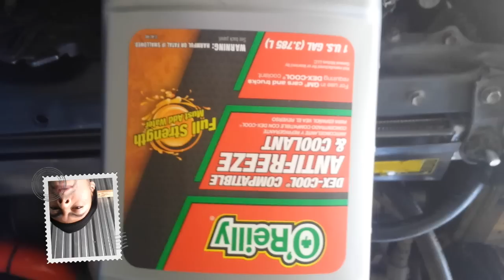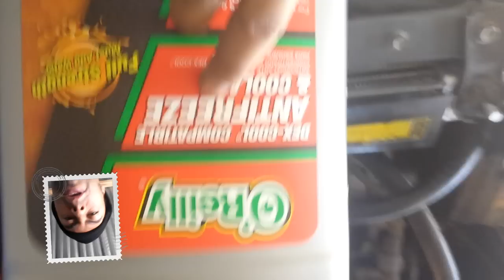Cómo purgar radiador Scion tc #3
Como purgar  el radiador  Scion  tc #3